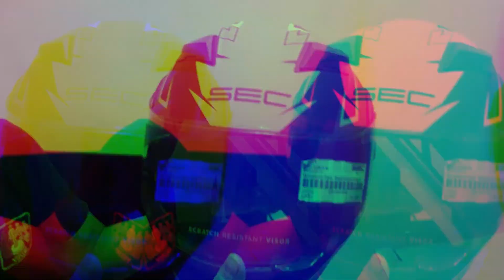Murang HELMET pero SULIT nga ba? SEC and HNJ / UNBOXING HELMETS Review / Price Comparison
Hello mga ka'GALA
WELCOME po sa ating YouTube Channel na PALABOY MotoVlog !

Sa Video pong ito aalamin po ntin kung ano ang mas SULIT na helmet batay sa PRESYO.

GOD BLESS po !
SHALOM SHALOM SHALOM 😇🙏☝️